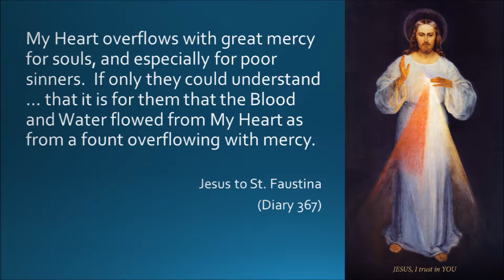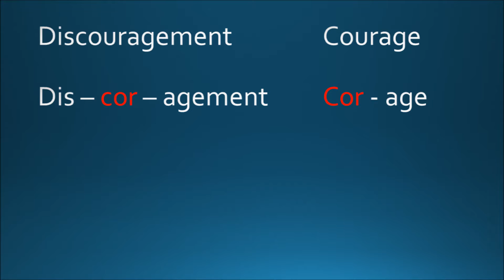Homily 8 Merciful Heart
First Friday Devotion to the Sacred Heart of Jesus
St. Columbkille Catholic Church 2016
Papillion, Nebraska